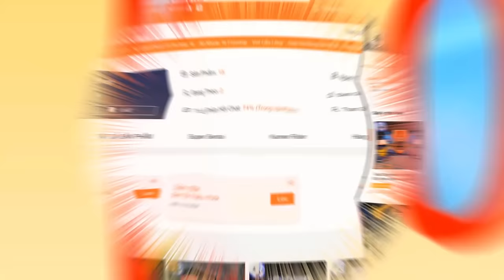Tổng Hợp Armor Time KR Zio P1 - RiderXAll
00:00 Intro
00:55 Build Armor
02:09 Ex-aid Armor
03:12 Genm Armor
04:32 Ghost Armor
05:43 Bibill Armor
07:31 Drive Armor